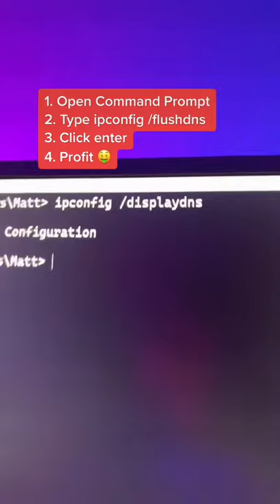😏 How to delete your private browsing history